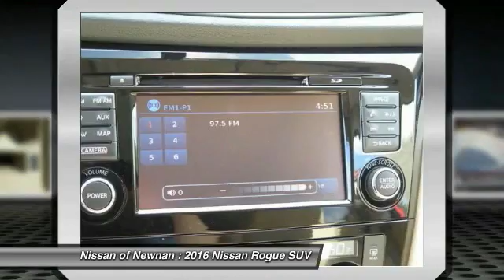2016 Nissan Rogue Newnan GA C820495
2016 Nissan Rogue

Pick up this Cayenne Red 2016 Nissan Rogue, available today at Nissan of Newnan. Featuring Automatic transmission, it has 5 miles. This could be the one you've been searching for.